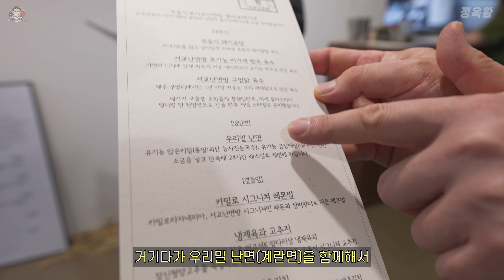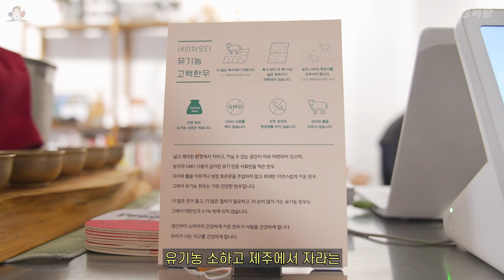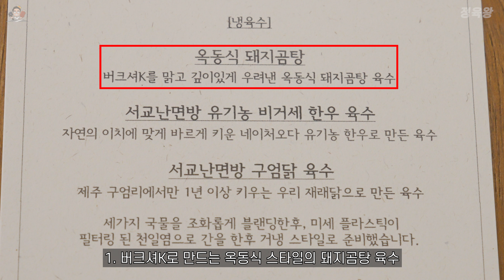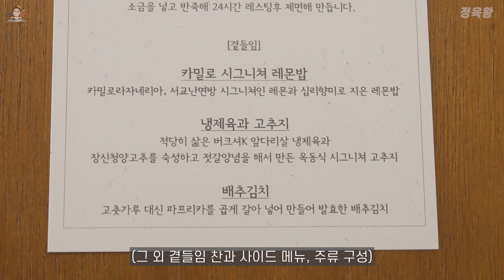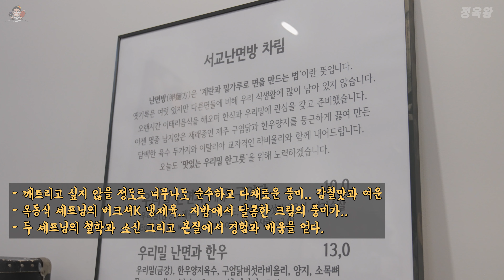냉제육 지방에서 크림 맛이 납니다. (ft.옥동식 + 김낙영 셰프)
옥동식 셰프와 김낙영 셰프의 하루 콜라보
서교난면방에서 역대급 육수를 맛봤습니다.

ㅡㅡㅡㅡㅡㅡㅡㅡㅡㅡㅡㅡㅡㅡㅡㅡㅡㅡㅡㅡㅡㅡㅡㅡㅡㅡㅡㅡ
ㅡㅡㅡㅡㅡㅡㅡㅡㅡㅡㅡㅡㅡㅡㅡㅡㅡㅡㅡㅡㅡㅡㅡㅡㅡㅡㅡㅡ
대한민국 외식업 발전을 위해 긍정적이고 좋은 취지의 방향으로 식당을 소개합니다.
제 채널의 모든 식당리뷰는 식당의 컨셉과 시스템 장단점 등을 파악하여 피드백을 드리고
ㅡㅡㅡㅡㅡㅡㅡㅡㅡㅡㅡㅡㅡㅡㅡㅡㅡㅡㅡㅡㅡㅡㅡㅡㅡㅡㅡ
제가 방문하는 수 많은 식당들은 거의 대부분 광고가 아닌 직접 검색하고
발품 팔아서 찾아내는 식당들이며 식사 비용 직접 결제합니다.
또한 식당을 방문할 때는 사전에 유튜브 채널을 공개하지도 않고
방문 전 사전에 미리 촬영 협의를 하지 않고 불시에 방문하고 있습니다.
제가 사전에 연락없이 방문하는 이유는 방문한 식당이 평소에 일하던 모습
시스템 그대로를 시청자분들께 최대한 그대로 보여드리기 위함입니다.
(실제로 몇시간 거리를 가서도 촬영 허가를 받지 못하는 경우도 가끔 있습니다..)
ㅡㅡㅡㅡㅡㅡㅡㅡㅡㅡㅡㅡㅡㅡㅡㅡㅡㅡㅡㅡㅡㅡㅡㅡㅡㅡㅡ
마케팅으로 잘 되는 유명 식당보다 잘 알려지지 않고
지역에서만 입소문이 자자한 실력있는 숨은 맛집을 1순위로 찾고 있습니다.
또한 오래된 식당은 오랫동안 유지할 수 있었던 이유가 있기 때문에
배울점이 많은 노포식당을 찾고 있습니다.
그 외 이미 유명하지만 실력있는 곳도 종종 방문하고 있습니다.
주변 전문가 지인분들의 SNS 리뷰들도 참고하고 있습니다.
구독자분들께서 인스타 DM 등으로 지역 숨은 맛집을 추천해주시면

1. 고기 주문시 내가 먹고 싶은 부위의 특징을 조금 더 자세히 설명하면

2. 방문시 주문한 고기가 마음에 들지 않으면 정중히 교환 요청하세요.

3. 이 세상에 모든 사람을 만족시키는 맛집은 없으며

4. 장사가 잘되는 식당들은 한가지라도 이유가 있으며

5. 단점보다 장점을 많이 찾으려고 노력하세요.

6. 식당을 방문할때 너무 많은 기대감을 가지면 만족감이 현저히 떨어질 수 있습니다.

7. 리뷰한 식당의 업주분과 직원분들의 서비스 마인드 친절도는

8. 식당이 바쁜 만석 피크타임에는 항상 변수가 존재하며 최상의 서비스를 받기 힘듭니다.